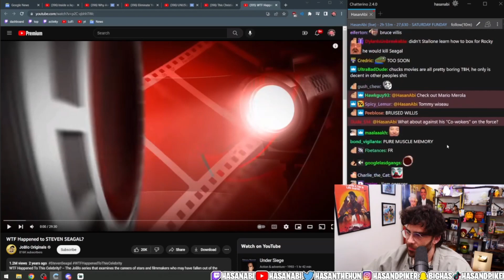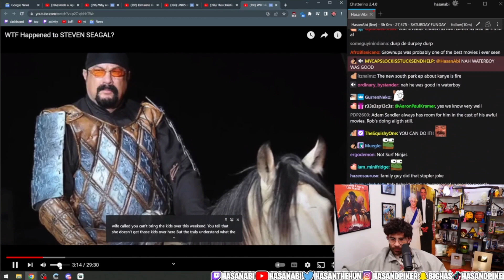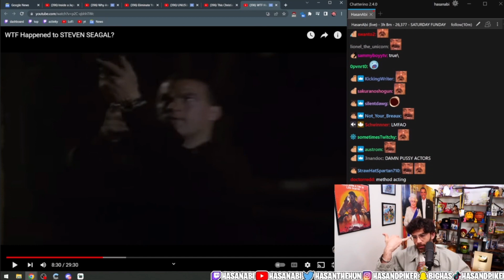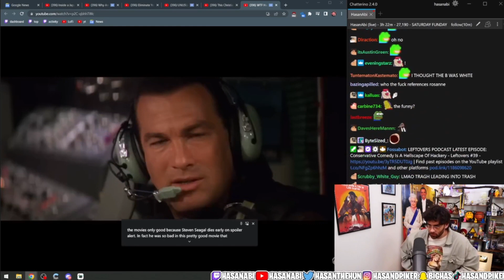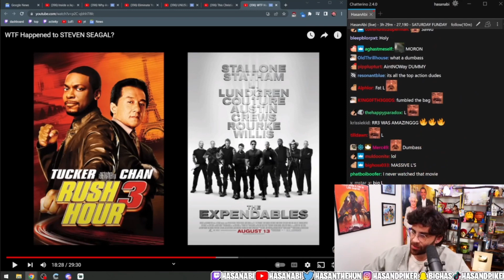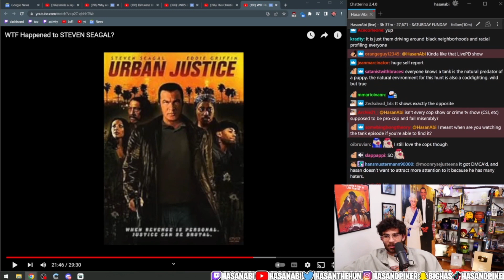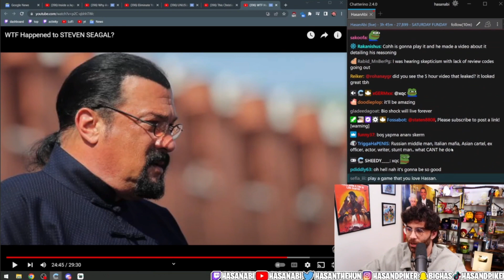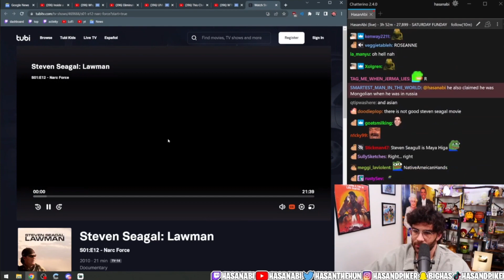WTF Happened to STEVEN SEAGAL? | HasanAbi reatcs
Hasan &Chat watch WTF Happened to STEVEN SEAGAL? by JoBlo Originals. It's a great Video going into detail of the Wild life of once Steven b. Seagal.

Hasan, no Deciple of master Seagal is making sure to study all  Stories about his master, Mr. Aikido Vision himself, Sir Steven 'I have been him for the past 25 years' Seagal.

Thanks!
Hasanabi (AKA Hasan Piker) is an American Twitch streamer and political commentator. He also plays a variety of video games & reacts to funny videos.

Stay safe ✌